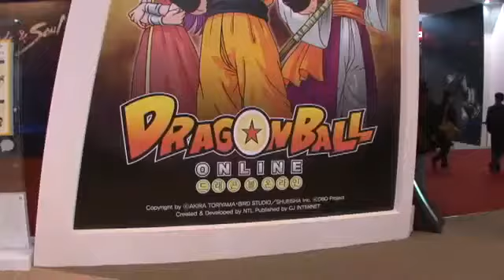[지스타2009] CJ인터넷 부스 동영상